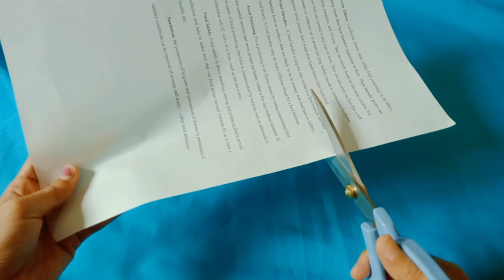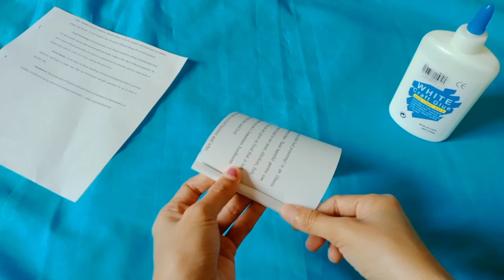DIY - How to make a pen holder and phone holder from waste paper | Paper Decoration Pen Holder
DIY Desktop Pen Holder Waste Paper | Recycle Waste Paper | Paper Crafts | Pen Holder Organizer | Pen Stand

Waste Paper
Craft Glue
Glue Gun
Acrylic Pain
Cardboard